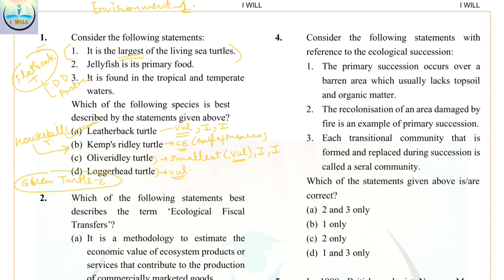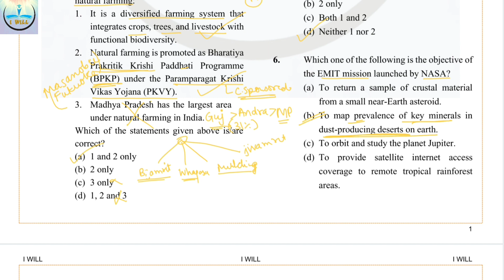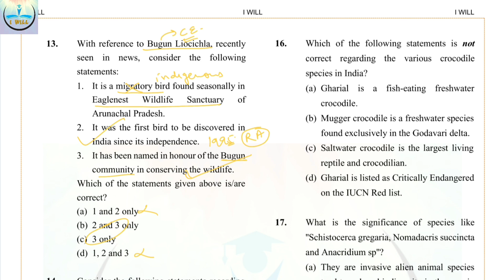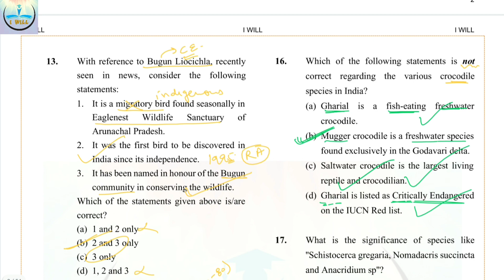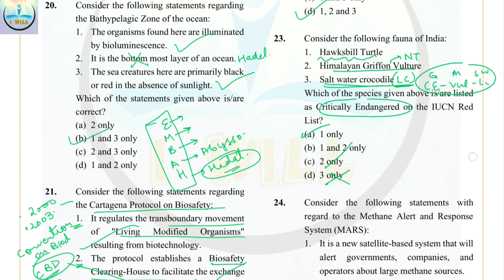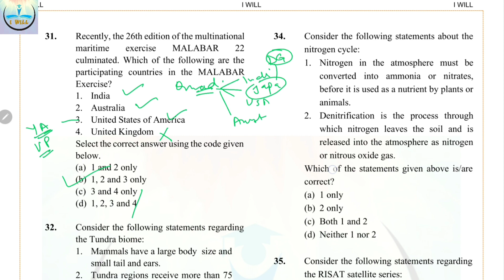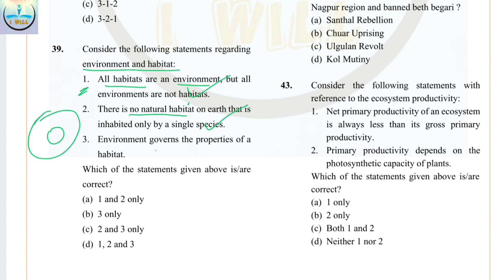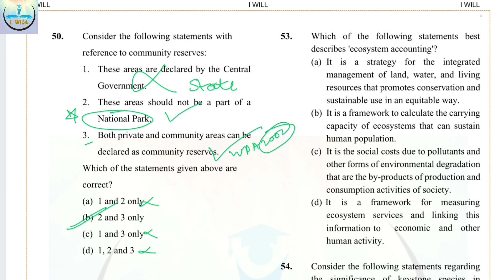VISION IAS PRELIMS TEST SERIES | PART 3 | 2023 PRELIMS | ENVIRONMENT | I WILL | UPSC | MOST EXPECTED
VISION IAS TEST SERIES is a Must for UPSC Aspirant and We at I WILL provide it free of cost for our student.Ensure that this test series is completed before you watch this Vision Ias Test series 2023. This is a compulsory task for UPSC PRELIMS 2023.

VISION IAS PRELIMS TEST SERIES  free of cost

FREE UPSC PRELIMS TEST SERIES | MOST EXPECTED QUESTIONS | ENVIRONMENT | PART 3 | VISIONIASTESTSERIES TESTSERIES UPSC PRELIMS DELHI IWILL MOSTEXPECTED # ENVIRONMENT